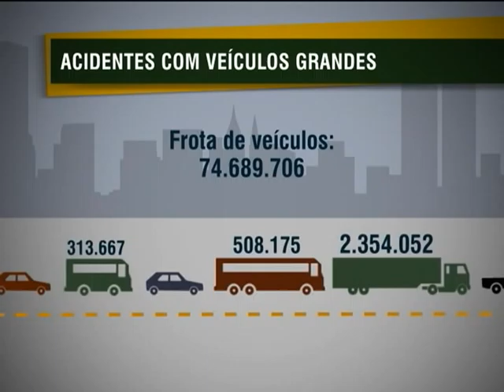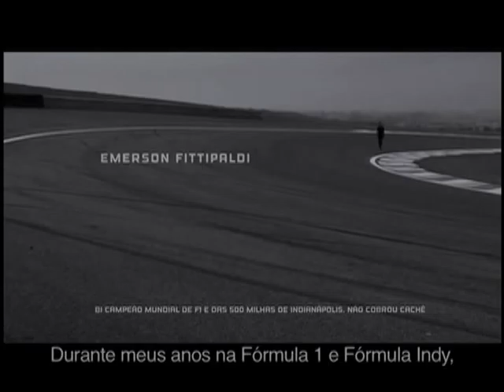Representantes do setor de transporte assinam pacto para redução de acidentes no trânsito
NBR NOTÍCIAS - 07.11.12: Representantes do setor de transporte público e de motoristas profissionais assinaram termo de adesão ao Pacto Nacional para a Redução de Acidentes. Objetivo é conscientizar esses profissionais a evitar acidentes de trânsito, que matam mais de 42 mil pessoas a cada ano. O pacto foi assinado pelo Ministério das Cidades, pelo Serviço Social do Transporte e pelo Serviço Nacional de Aprendizagem do Transporte.